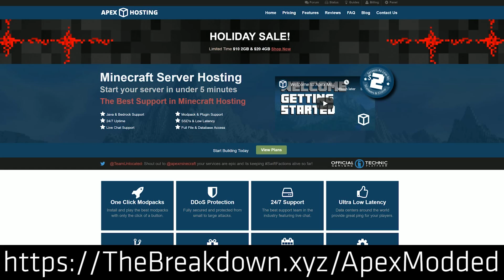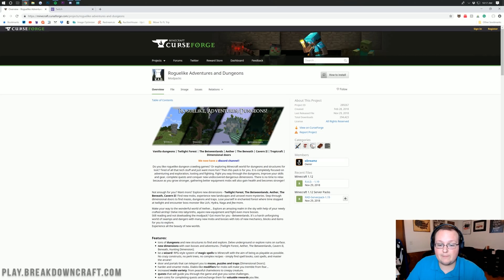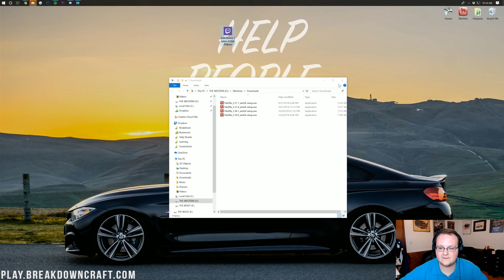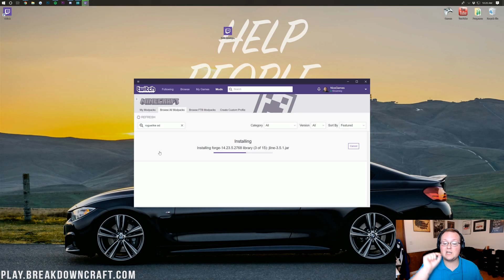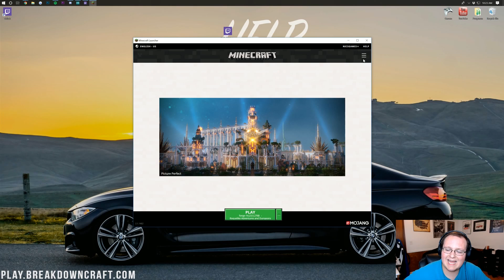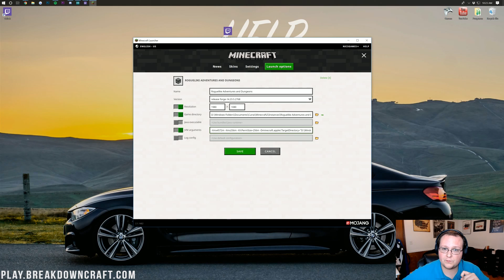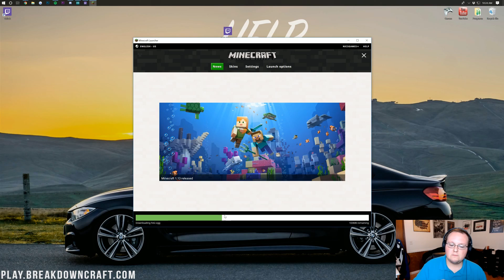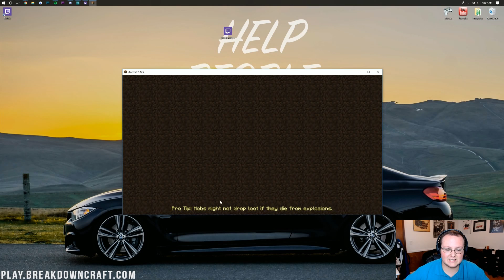How To Download & Install The Roguelike Adventures and Dungeons Modpack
How can you download and install The Roguelike Adventures and Dungeons modpack? Well, that is exactly what I teach you how to do in this video Minecraft tutorial. I go over everything from where to download Roguelike Adventures and Dungeons to how to get it installed into Minecraft!

About this video: In this video, I show you exactly how to download and install the Roguelike Adventures and Dungeons modpack. Roguelike Adventures and Dungeons is a really cool Modpack simply because it doesn't focus on tech and automation. Instead, it focuses on adventure sending you on a set of incredible quests that will give you endless hours of fun. Thus, let's go ahead and jump on into it!

First and foremost, we need to download Roguelike Adventures and Dungeons. To this, we need to actually get the Twitch app. You can find the Twitch App for RoguelikeAdventures and Dungeons linked above. Once you have the Twitch app downloaded, it installs just like any other application. Eventually, you will need to login to your Twitch account. if you do not have one, create one.

Once you have logged into Twitch, click the 'mods' tab, and then, click 'Minecraft'. Click install, and now search for 'Roguelike Adventures and Dungeons'. Once you find the modpack, click the 'Install' button on it. Roguelike Adventures and Dungeons will begin installing in Minecraft.

After the installation is complete, all you need to do is click the purple 'play' button. The Minecraft launcher will open where you will the need to login to your Minecraft/Mojang account. Next, click the little green arrow next to the play button and select the 'Roguelike Adventures and Dungeons' profile. Click play, and Roguelike Adventures and Dungeons will start right on up!

Congratulations! You now know how to get the Roguelike Adventures and Dungeons modpack installed in Minecraft. If you have any questions, please post them in the comment section download below, be sure to give the video a thumbs up and subscribe to the channel if you haven't already. It really helps us out, and it means a ton to me. Thank you very, very much in advance!